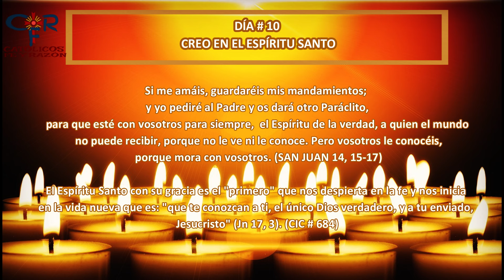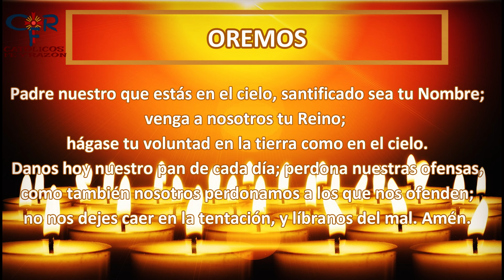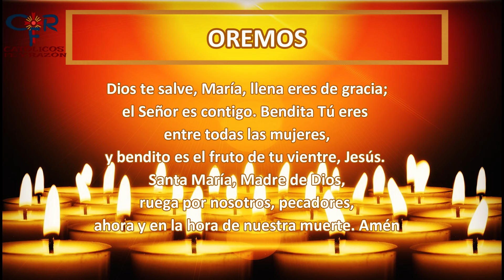Día 10 de Oración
¿Qué encontrar?

¿Quiénes somos?